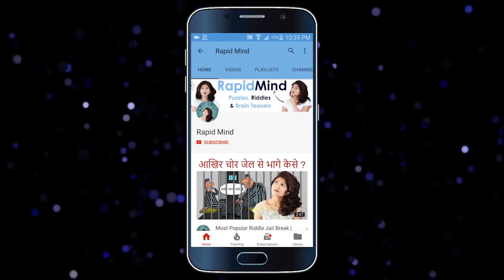इसे देखिये अपने आँखों पे यकीन नहीं होगा | THIS IS IMPOSSIBLE!! | Hindi Paheli | Rapid Mind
My Latest Video जरुर देखिये

Hello viewers Hindi Paheli ke "Rapid Mind" is Youtube channel par aapka swagat hain, aur aaj ka video dekhaneke bad aapko apni ankho pe yakin nahi hoga .

Friends aapko is channel par Hindi Paheliyan, IQ Test Questions, Hindi Riddles, Brain Teasers, Tricky Questions, Common Sense Questions, puzzles, Funny Questions, Bacho ki Paheliyan jawab ke sath mil jayenge.

Mera Naam Hai "Reshma Wanole" aur aap mujhe FaceBook par bhi Follow kar sakte hai